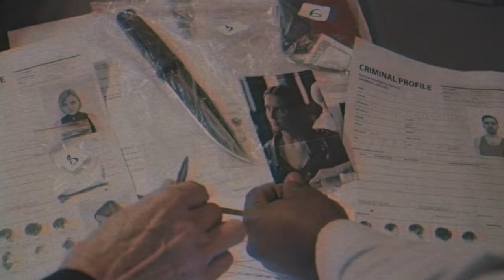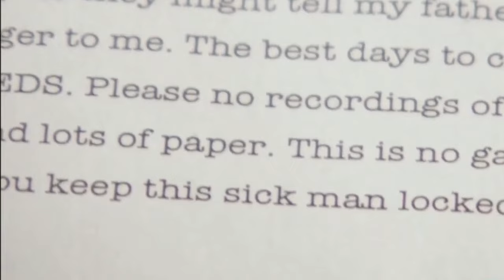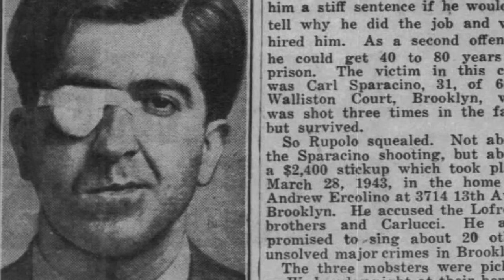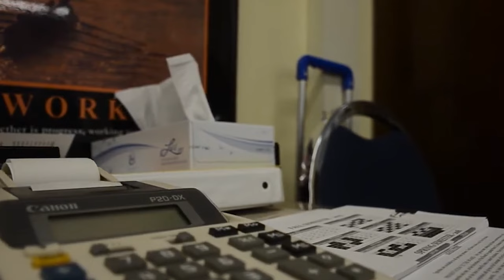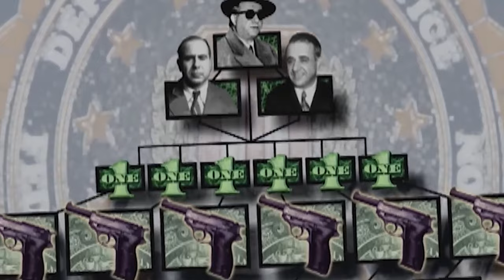The Disturbing Truth About Leaving The Mafia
In the world of organized crime, leaving comes at a staggering cost. In this captivating video, we uncover the chilling repercussions that follow those who break the code of silence and defy the mob, revealing the dark secrets of the underworld. What drives someone to defy the omertà and expose the criminal organization?

Chapters:
0:00 Intro
0:33 Joe Valachi
1:54 Henry Hill
3:40 Salvatore "Sammy the Bull" Gravano
5:29 Frank Calabrese Sr.
6:56 Michael Franzese
8:25 Alphonse D'Arco
9:44 Joseph "The Animal" Barboza
11:10 John Alite
12:41 Vincent "The Chin" Gigante
14:08 John Veasey